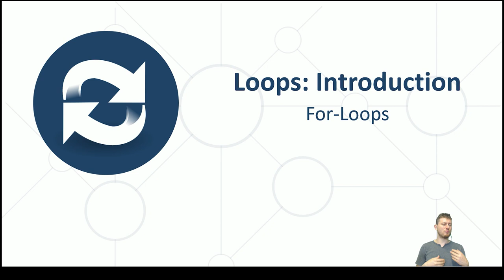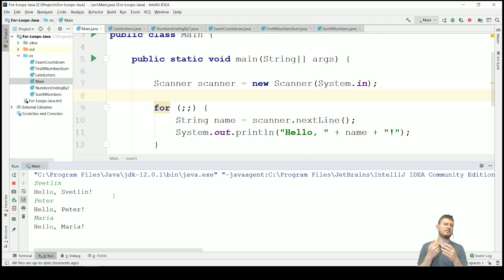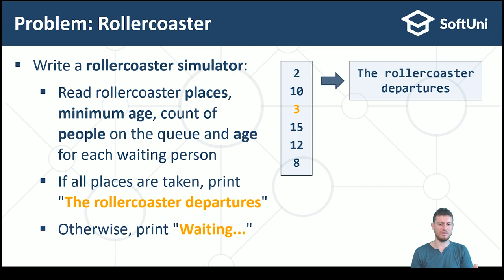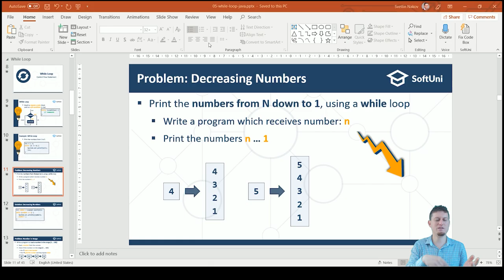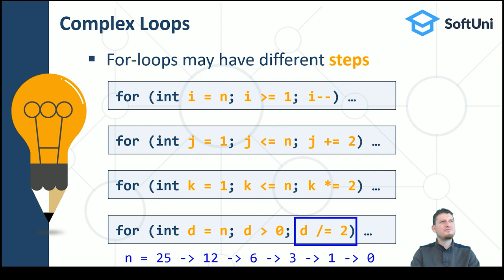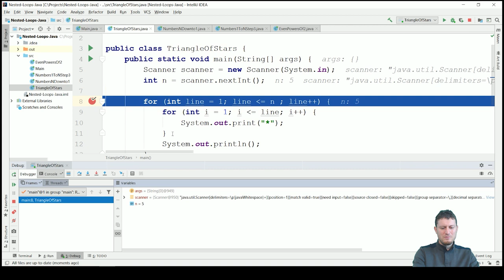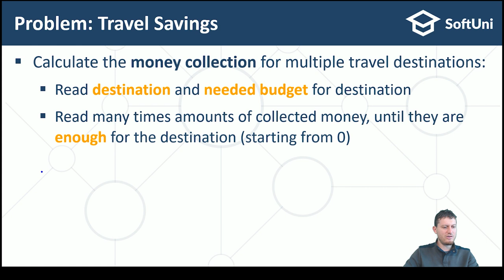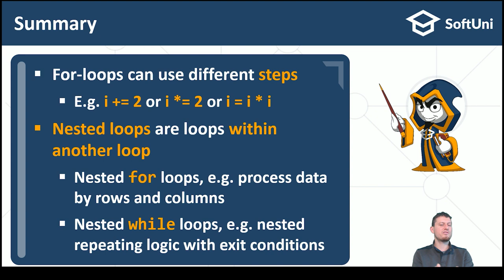[2021] Full Java Basics Course (Part 2 of 2)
Learn the fundamentals of programming, algorithmic thinking, and problem-solving, using Java. Get familiar with different kinds of loops, debugging, and solve the practical problems you'll find in the blog post.

00:00 For Loops: Repeating Blocks of Code
24:41 For Loop with a Step
47:39 Infinite Loops
1:59:10 While Loops in Java
2:11:25 While or For Loop?
2:20:20 The "break" Operator
3:13:45 Nested Loops: Loop inside Another Loop
3:41:18 Real-Life Examples
4:08:15 Nesting the While-Loops
5:44:48 Conclusion: Start Coding Now

This course teaches skills, not just theory. Each course video comes with carefully prepared hands-on practical exercises, where you write code to solve practical problems, run and test your solutions, maybe make mistakes, fix them, and test your code over and over until it finally works properly. The entire course provides more than 70 exercises, with automated grading in the SoftUni judge system. You can find the link in the blog post.

IDE used in this lesson:
- IntelliJ IDEA